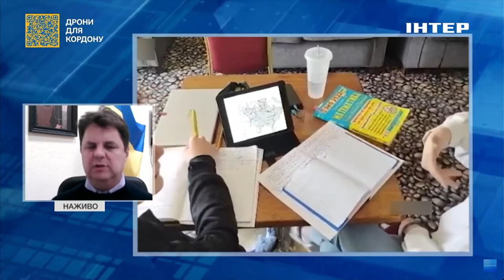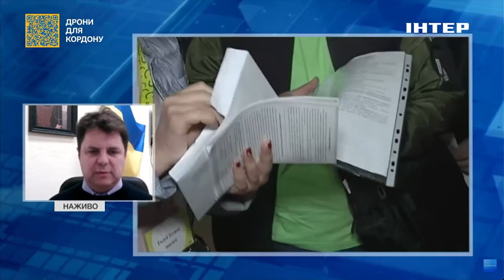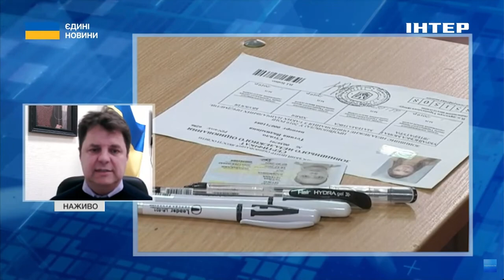Мультипредметний тест: які 4 предмети будуть сдавати абітурієнти